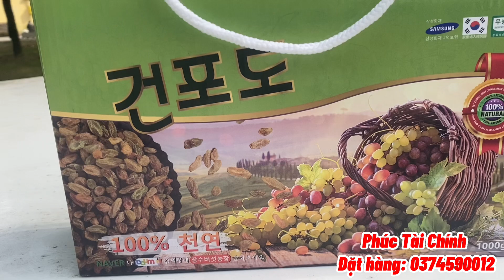Nho khô Xanh sấy khô Hàn Quốc có quai xách làm quà Hộp 1kg